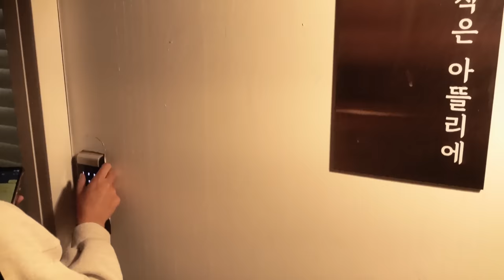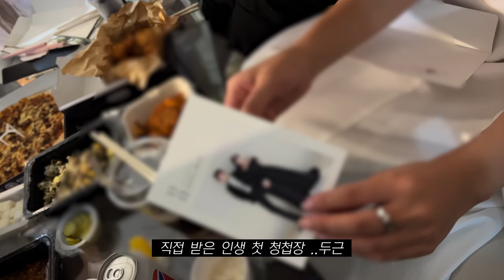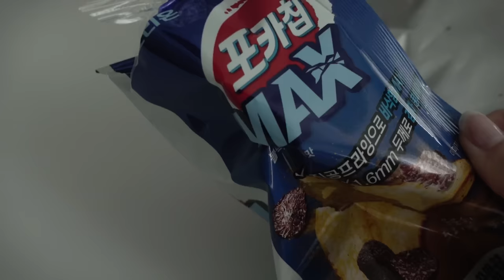SUB•VLOG🥘 끼니 거를 걱정 없는 자취생, 피클 담그기, 닭갈비, 엽떡, 스팸덮밥, 어묵볶음, 스팸참치덮밥, 와플, 친구 브라이덜 샤워 해주기, 마뗑킴 노트북파우치 언박싱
흰색 잠옷 : 아템포
갈색 잠옷 : 쥬니쥬
흰 원피스 : 플로움